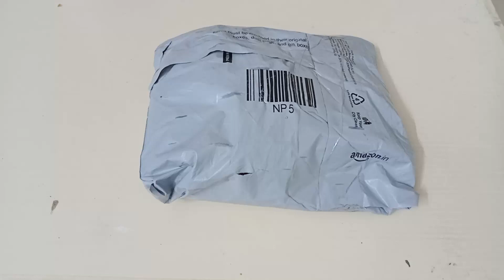Sanding Disc (Rs230/-) Unboxing and Live Testing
OMEX Recycled Plastic Sanding Disc with Lock Nut and 10 Pieces Sandpaper for Grinder/Drill (5-Inch)
Product link in amazon